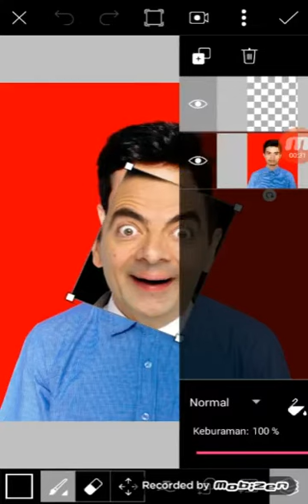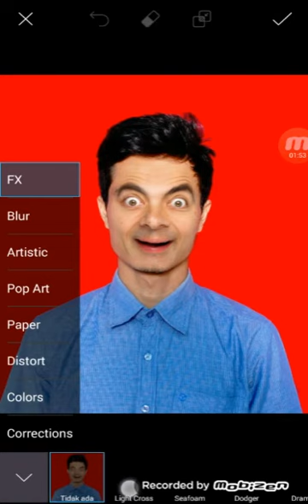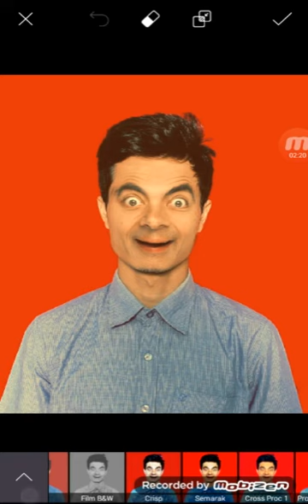AMAZING PICS ART || make over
Membuat mengedit wajah untuk iseng iseng sama kawan :v
Dont be ngakak
Dan terus lah tidur :v